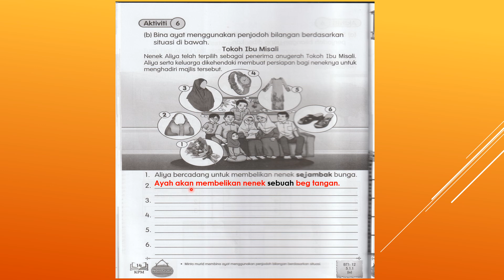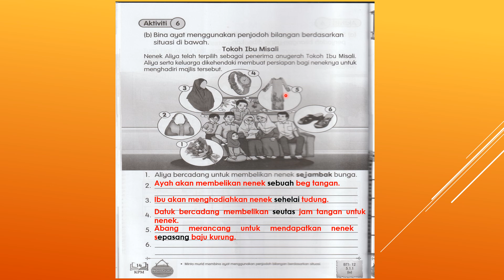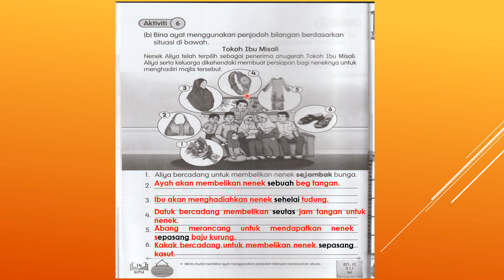Jawapan Buku Aktiviti Bahasa Melayu Jilid 1 Muka surat 14